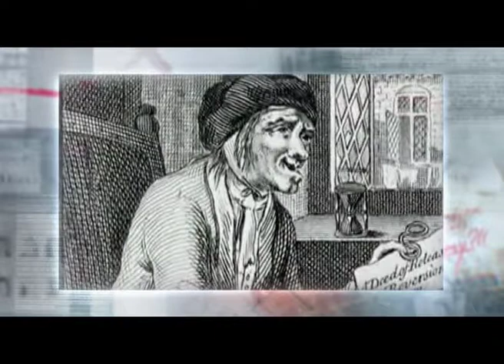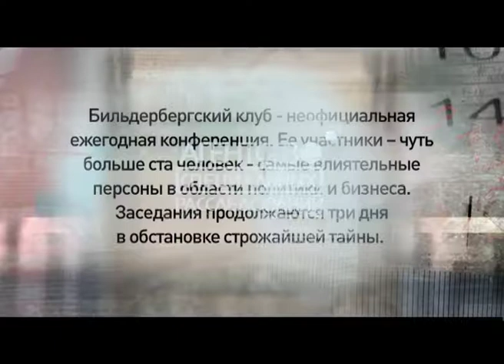Программа "Агентство специальных расследований". Два главных клана мира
Их не увидишь в светской хронике. Интервью с ними большая редкость. Их лица известны очень небольшому числу людей. Но фамилии Рокфеллер и Ротшильд хотя бы раз в жизни слышал каждый из нас.